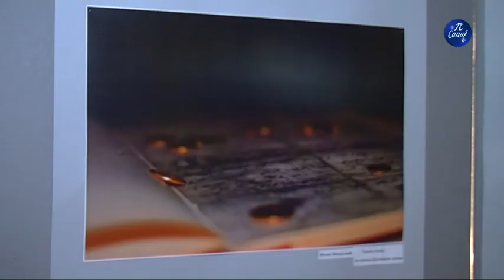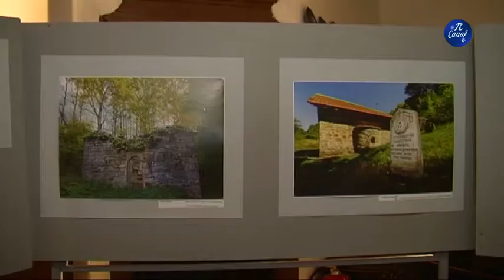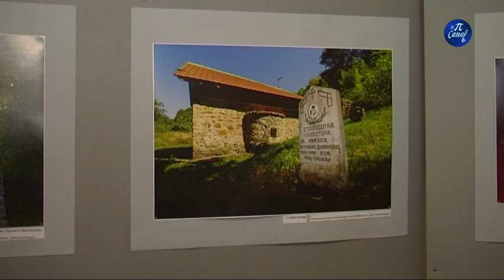Konkurs Muzeja Ponišavlja